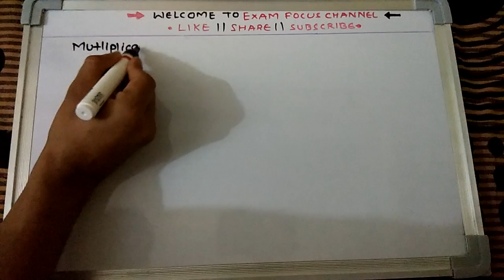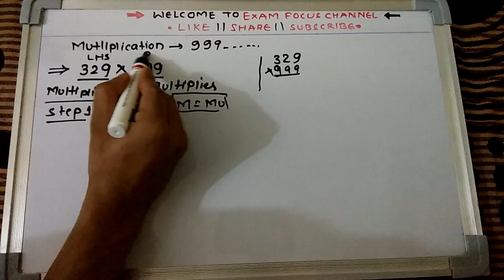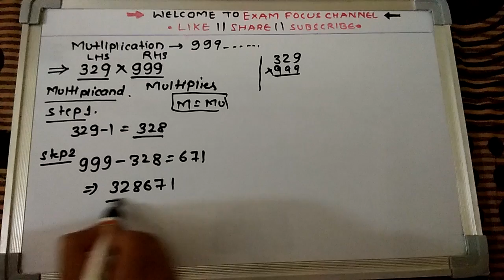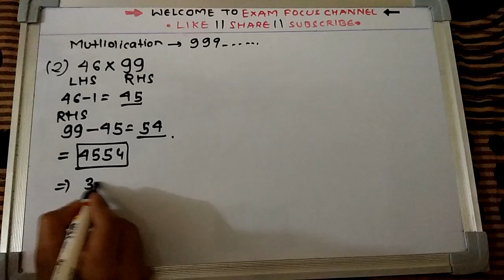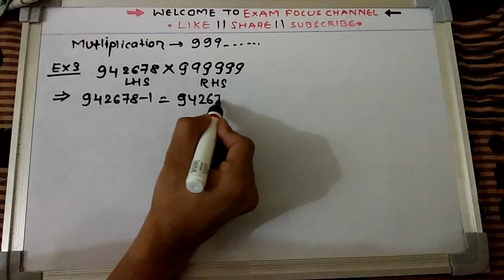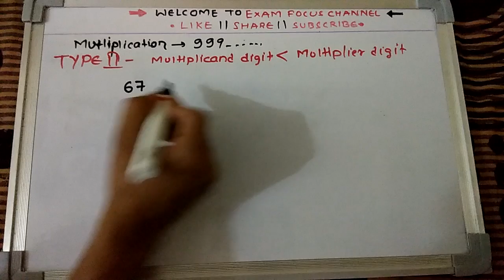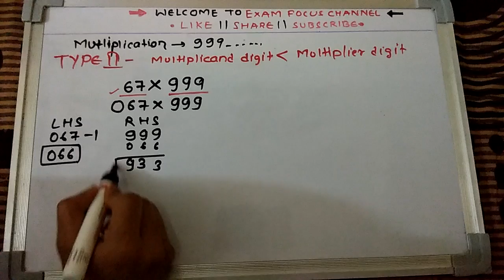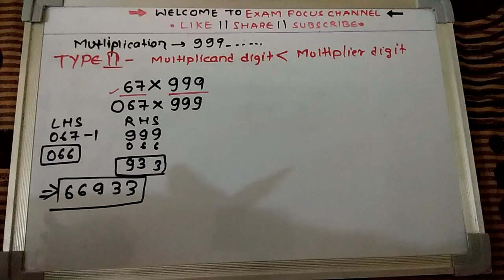Do Calculations in 3 seconds with ultimate tricks (PART 1) For SSC || IBPS PO|| CSAT || DDA|| PSC's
This video will teach you how to become human calculator and calculate numbers within 5 seconds. I have made a attempt to do the fastest calculation which will save your time. Must watch this video to  become expert in Multiplication. Strictly for CSAT || SSC CGL/CHSL/MTS || DDA || PSC'S || DMRC || IBPS || PO|| BANK EXAM etc where aptitude is asked